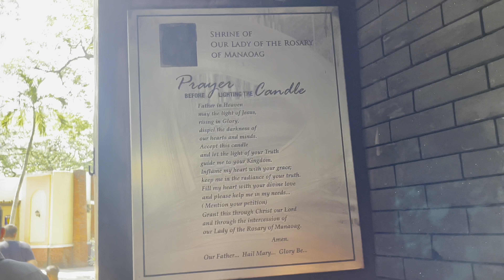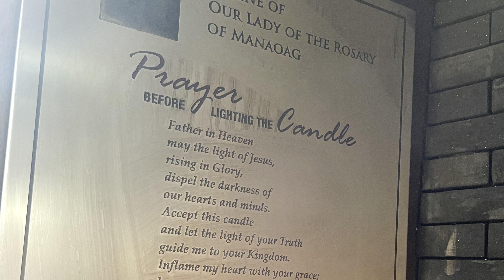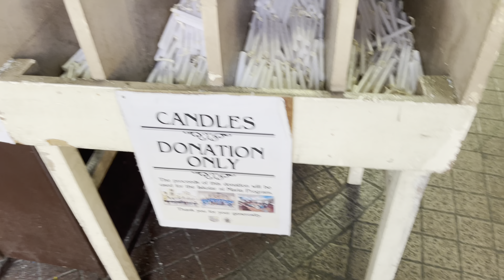OUR VISIT OF OUR LADY OF MANAOAG IN PANGASINAN PHILIPPINES | 2023 PHILIPPINES VACATION